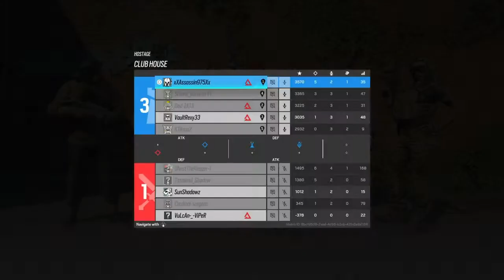Rainbow 6 Siege - Always throw near the hostage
Well its a win lol